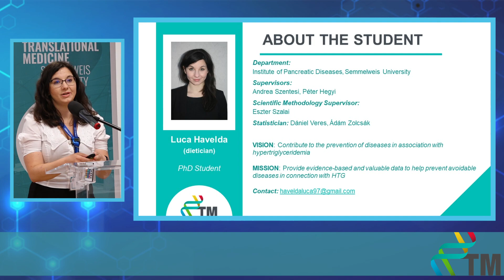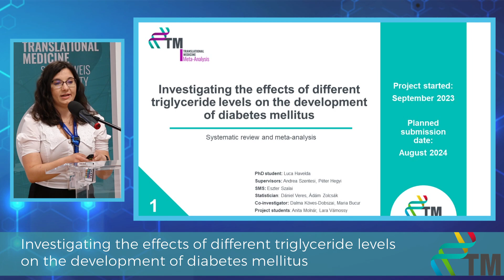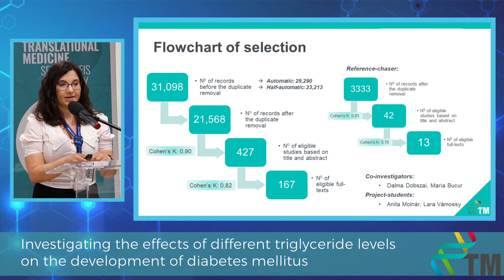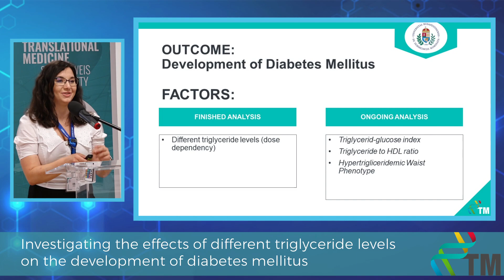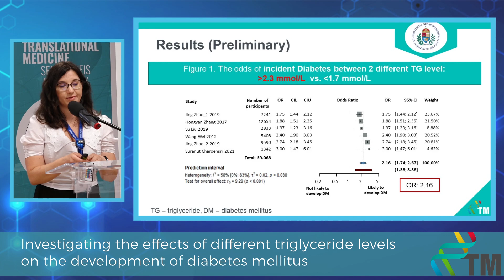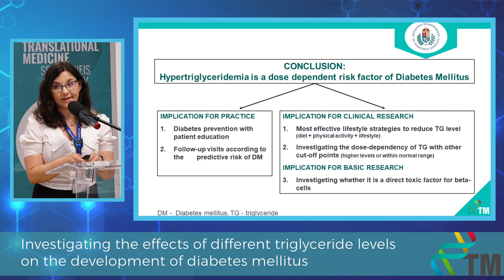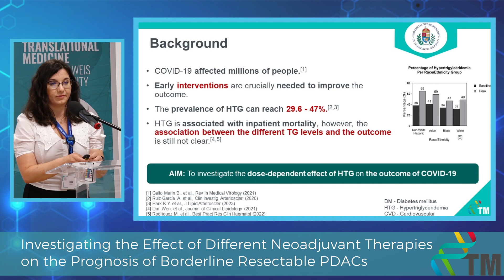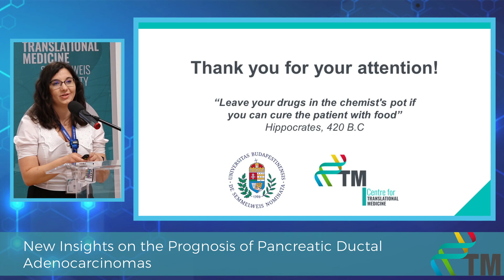Progress Report III - Luca Havelda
The impact of triglyceride level on the risk and outcome of different diseases
9-month Progress Report of the PhD students of the Centre for Translational Medicine, Semmelweis University.

VISIO
Contribute to the prevention of all preventable diabetes.

MISSION
Provide evidence-based and valuable data to help prevent diabetes.

SPECIFIC GOALS

PROJECT 1: Investigating the effects of different triglyceride levels on the development of diabetes mellitus: Systematic Review and Meta-analysis.

PROJECT 2: Investigating the effects of different triglyceride levels on the outcome of COVID-19: Registry analysis.